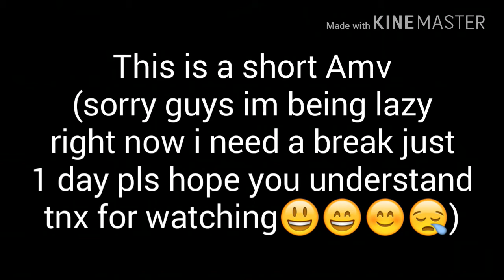Single ladies (short AMV)